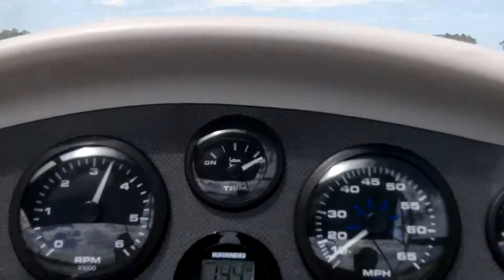Headed up the Intracoastal after eating lunch at LuLu's